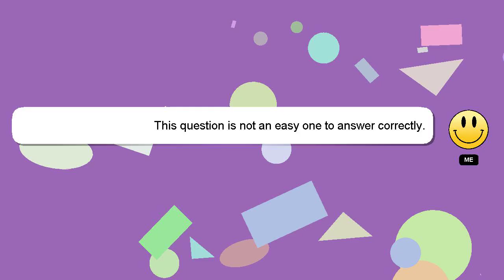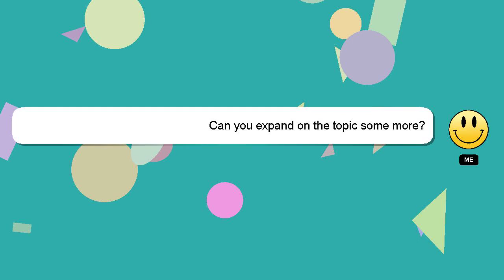How to convert mens shirt into ladies?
Here's a brief description of who I am, Hey, I'm known as Delphi. I help you answer your questions. - How to convert mens shirt into ladies?

If you have more specific query you can comment or chat with me  and let me know your queries. A 'heart' from me will be given as a sign of appreciation for your answer.

*2 What we are experimenting :*